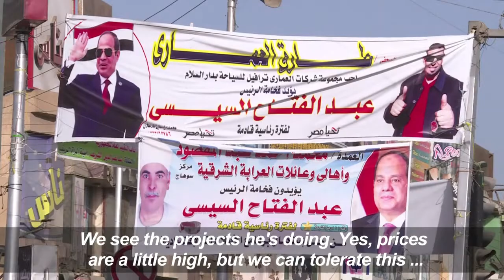In Egypt's impoverished south, Sisi is voters' only choice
In the Egyptian village of Abu Shosha, far south of Cairo, residents hit hard by economic hardships are planning to vote for President Abdel Fattah al-Sisi in elections starting on March 26.